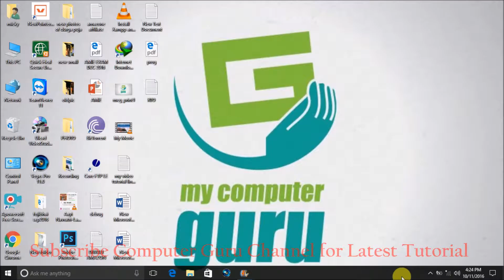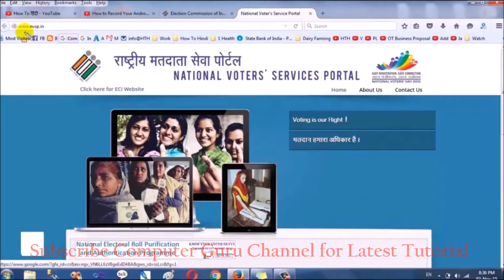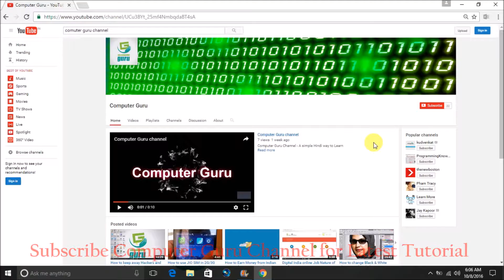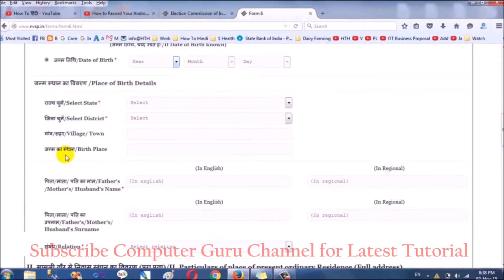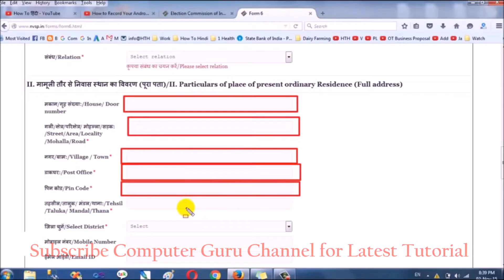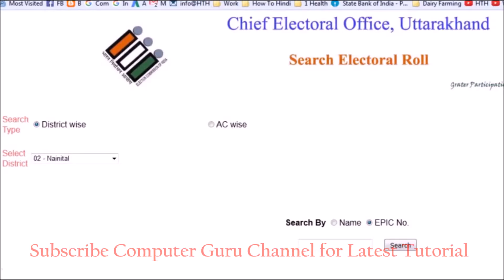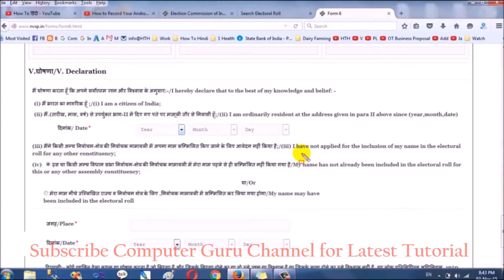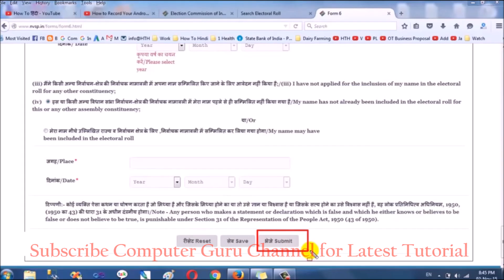How to Make Voter ID Card Online from Home (latest)